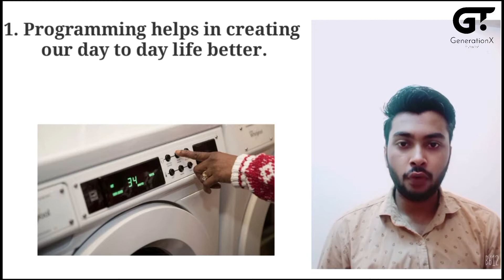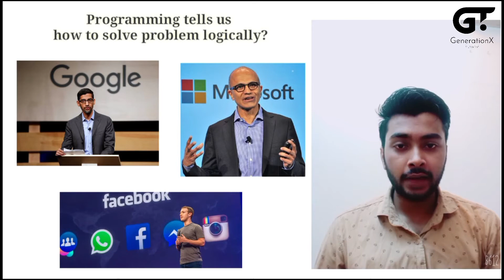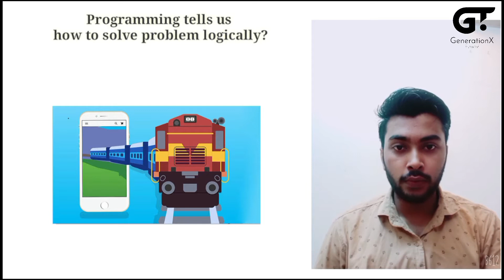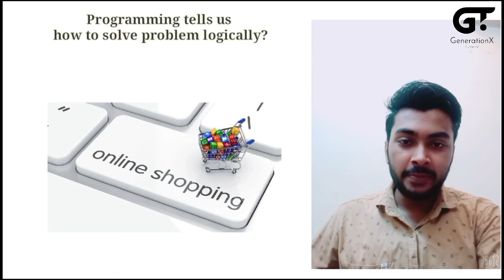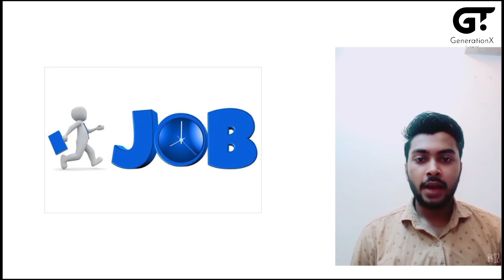Role of programming in our life.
We provide online as well as offline classes of programming.